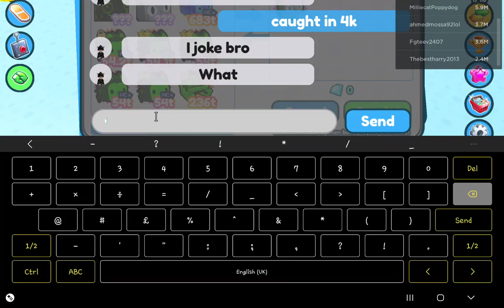Scammer caught in 4k